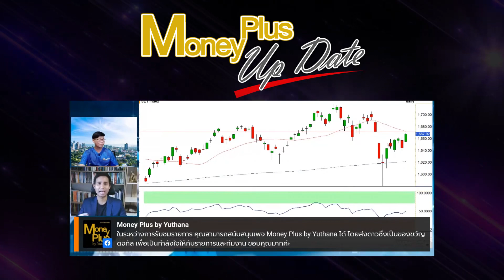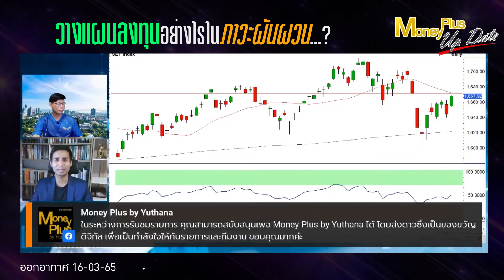วางแผนลงทุนอย่างไรในภาวะผันผวน? (160365)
▶️ วางแผนลงทุนอย่างไรในภาวะผันผวน ?

รายการ  : Money Plus Special  (160365)
ผู้ให้สัมภาษณ์ : คุณพงศ์พัฒน์   ค้ำชู , CMT, CAIA
ตำแหน่ง : ผู้อำนวยการฝ่ายวิเคราะห์การลงทุน บล.หยวนต้า (ประเทศไทย)
ดำเนินรายการโดย : คุณยุทธนา กระบวนแสง

📌สนใจสมัครคอร์ส Money Plus Online